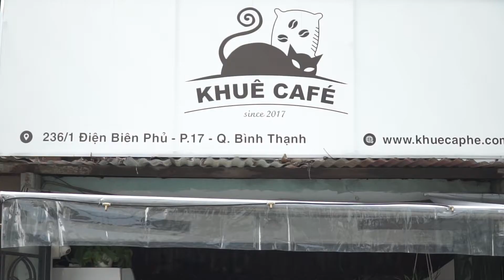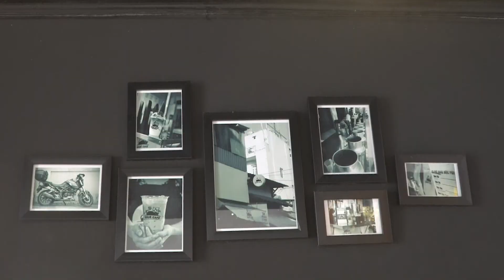Quà tặng từ GoSELL - Thành Công Cùng Khuê CAFE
"CHIA SẺ BÍ QUYẾT THÀNH CÔNG TỪ KHUÊ CAFE

Từ một chiếc xe bán cà phê nhỏ trên đường cho những khách quen xung quanh đường Bùi Đình Túy, TP.HCM nay Khuê CAFE tự tin khẳng định thương hiệu của mình trên các nền tảng thương mại điện tử như Lazada, Shopee,... nay cà phê của chị được nhiều khách hàng biết đến rộng rãi trải dài từ Bắc đến Nam. Cùng lắng nghe bí quyết thành công của chị.